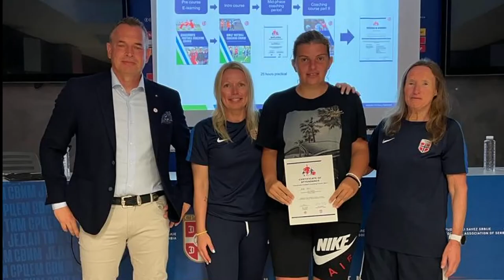ANA TOLIĆ TRENER MLADIH KATEGORIJA ŽFK JEDINSTVO NA SEMINARU U STAROJ PAZOVI